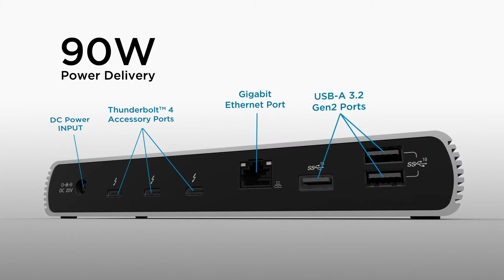Kensington SD5700T Docking Station Features and Highlights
The first of a generation, the SD5700T Thunderbolt™ 4 Dual 4K Docking Station with 90W PD - Win/Mac offers premium Thunderbolt benefits now, and well into the future; compatible with Thunderbolt™ 4-enabled Windows 10 laptops and backward compatibility with Thunderbolt™ 3 MacBooks running macOS 11 (Big Sur) or later, supports Thunderbolt™ 3, Thunderbolt™ 4, USB-C and USB4 accessories and provides full power delivery, regardless of how many devices are connected.

Features include 11-ports, Single 8K @ 30 Hz, or up to Dual 4K @ 60Hz video, 40Gbps data transfer speeds, UHS-II SD 4.0 card reader speeds, and more.